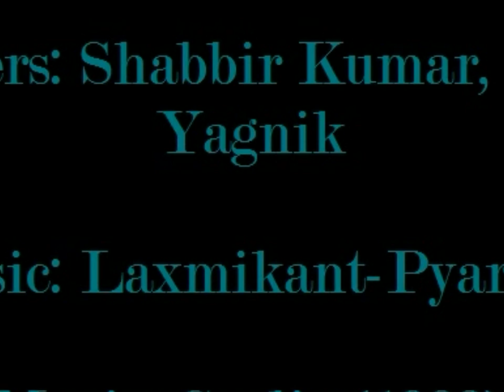Mujhe Peene Ka Shauk Nahi [Full Song] (HD) With Lyrics - Coolie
Singers: Shabbir Kumar, Suman Kalyanpur
Movie: Coolie (1983)
Cast: Amitabh Bachchan, Rati Agnihotri, Rishi Kapoor, Shoma Anand

Mujhe Pine Kaa Shauk Nahee, Pita Hu Gam Bhulane Ko - (2)
Teree Yade Mitane Ko - (2) Pita Hu Gam Bhulane Ko
Mujhe Pine Kaa Shauk Nahee, Pitee Hu Gam Bhulane Ko - (2)
Teree Yade Mitane Ko - (2) Pitee Hu Gam Bhulane Ko
Mujhe Pine Kaa Shauk Nahee, Pita Hu Gam Bhulane Ko

Lakho Me Hajaro Me Ek Too Naa Najar Aayee - (2)
Teraa Koyee Khat Aaya Naa Koyee Khabar Aayee
Kya Tune Bhula Dala -2 Apne Iss Divane Ko
Mujhe Pine Kaa Shauk Nahee, Pitee Hu Gam Bhulane Ko

Khoyee Woh Kitabe Dil Jis Dil Kaa Hai Yeh Kissa - (2)
Ek Hissa Hai Pas Mere Tere Pas Hai Ek Hissa
Mai Pura Karu Kaise Iss Dil Key Fasane Ko

Mil Jate Agar Abb Ham Aag Lag Jatee Panee Me - (2)
Bachpan Kee Wahee Dostee Ho Jatee Javanee Me
Chahat Me Badal Dete -2 Ham Iss Dostone Ko